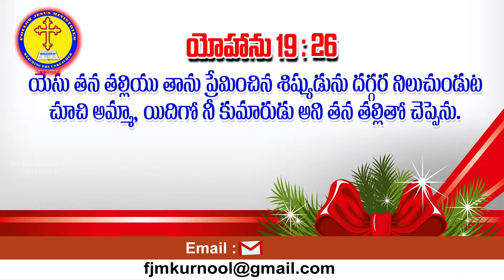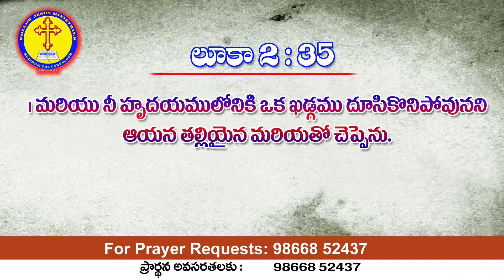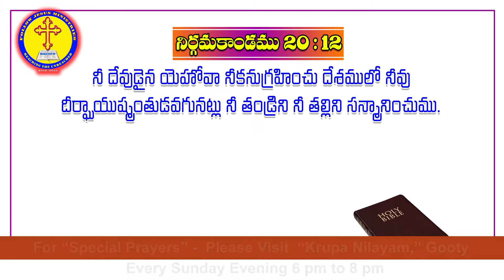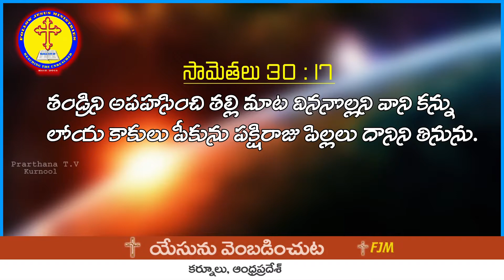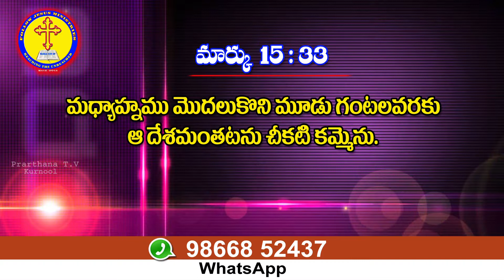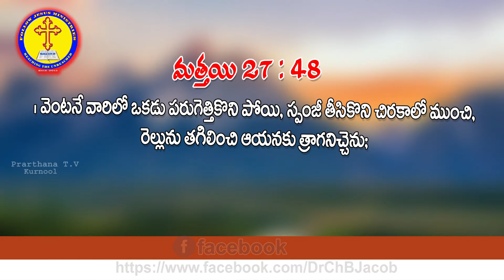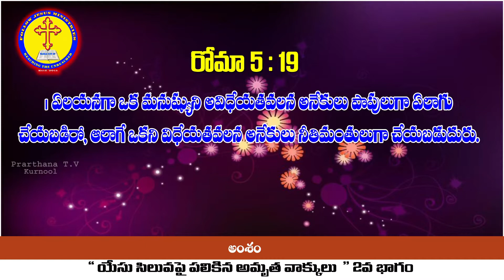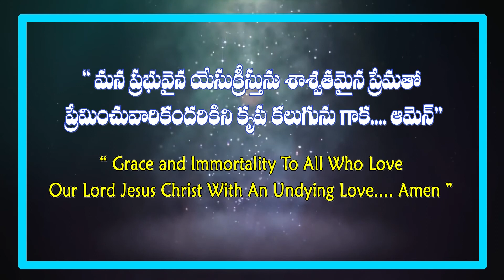God's Word on "Seven Words of Jesus on the Cross" Part - 2 by Mrs. M. Mary Subhashini